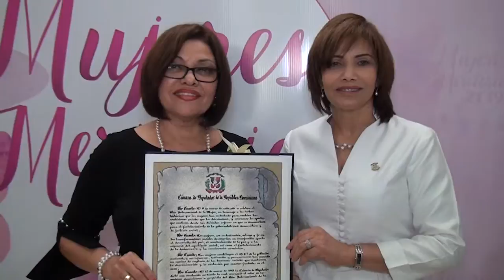Cámara de Diputados reconoce 34 mujeres de diferentes áreas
La CámaradeDiputados reconoció a 34 mujeres de diferentes áreas en el marco de la celebración del

En su discurso el presidente de la Cámara de Diputados, RadhamésCamacho, destacó la labor de estas mujeres a favor del país.

Las reconocidas pertenecen a distintas partes del país y del exterior, las cuales fueron propuestas por sus legisladores y la Cámara de Diputados.